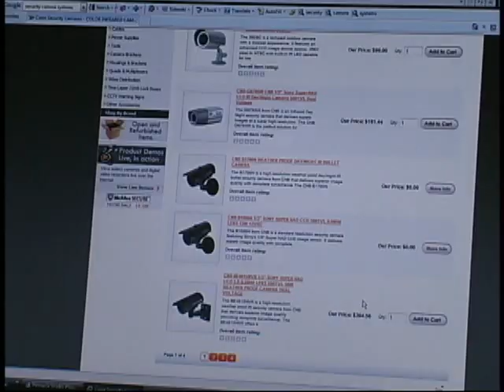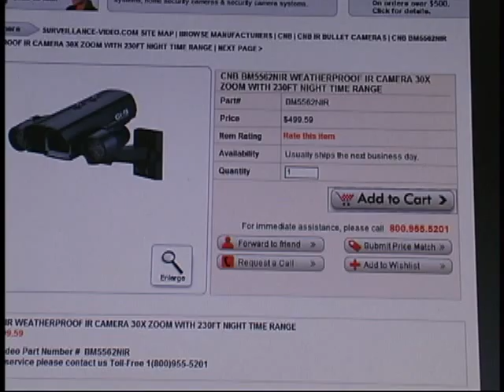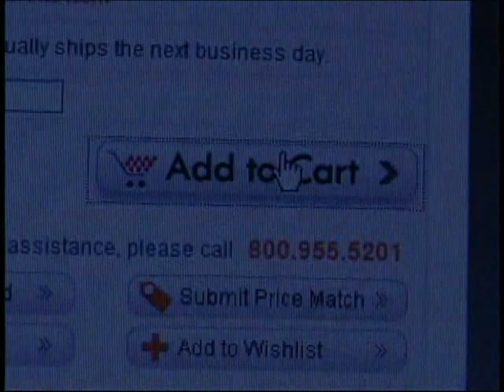Grizzly (The Short Film) - By: Justin Davis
This is a short film I produced in my Video Production 1 class.